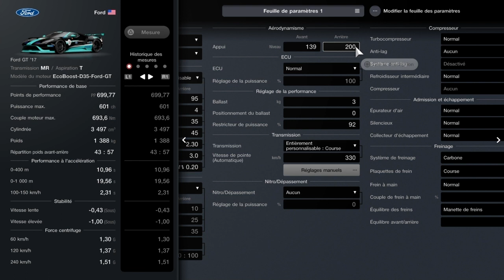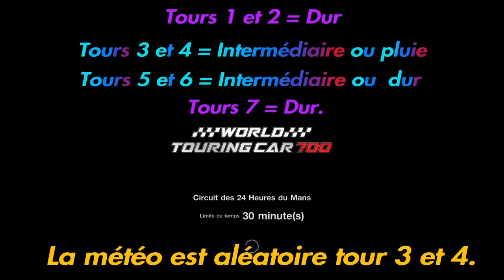Gran Turismo 7. 825.000 crédit en 34min. Le Mans 30min temps humide. Ford GT '17